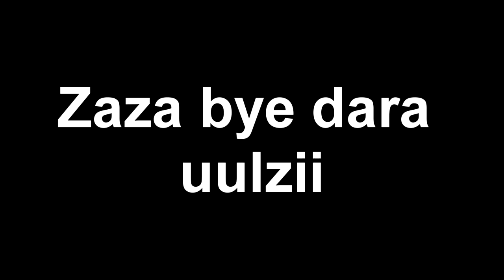Хачикогийн шинэ түүх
👌 Бусад Social -ууд дээр дагах бол 👌